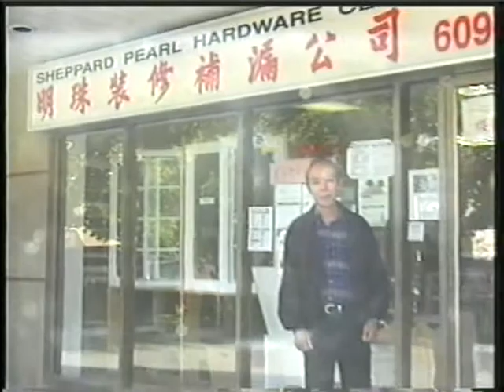Tsang Sir Home Repair DIY vol. 1 of 4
This home repair DIY video (Chinese language only; 明珠補漏 - 曾 Sir 家居維修) was produced in 1998, Toronto. It was originally videoed on VHS tape behalf of Sheppard Pearl Waterproofing (1450434 Ontario Inc.) and used as marketing material, then converted to DVD.  John Tin Sang Tsang is the founder of Sheppard Pearl Waterproofing. He is the guest host for numbers of home repair DIY programs in Chinese television and radio, in Toronto.